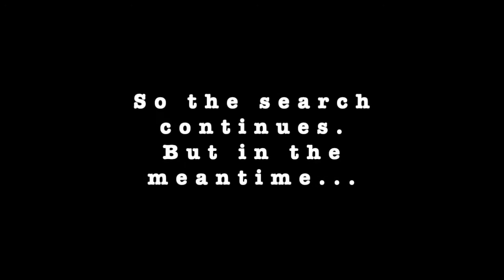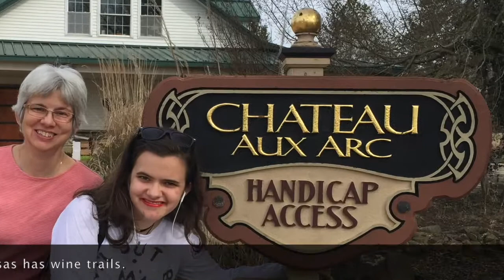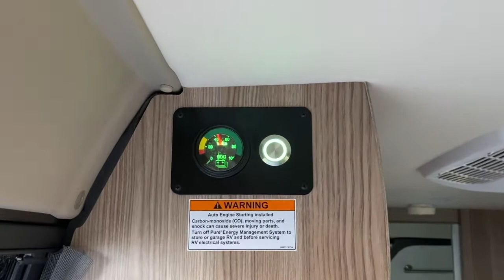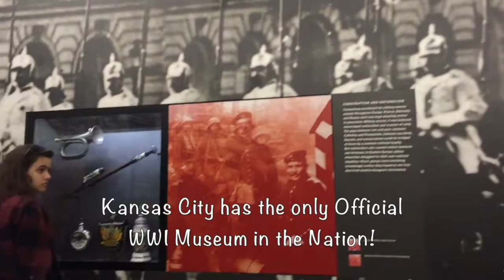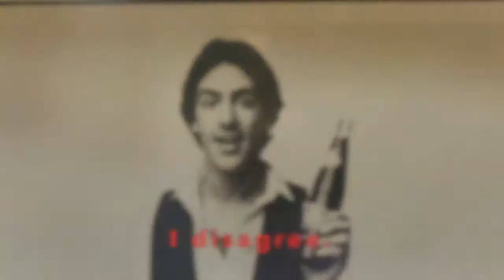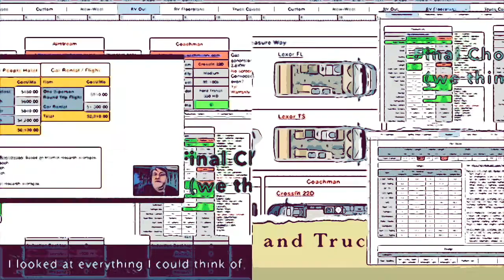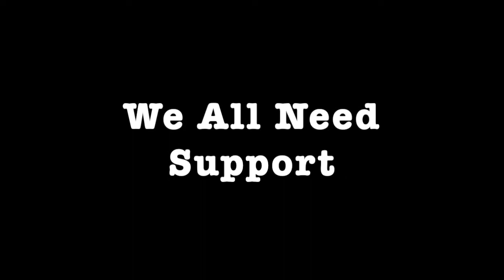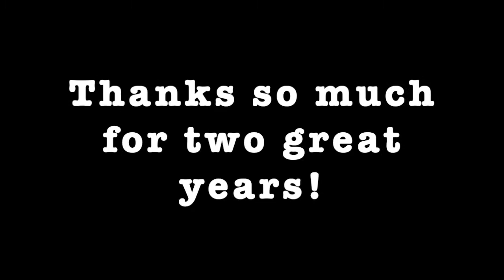Years In Review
I started this channel way back in 2019, on January 25th!
That’s two whole years ago! How time flies when you’re havin’ fun!
Guess that means it’s time for “Years In Review”!

I want to thank everyone who has watched these videos, suffered through boring research videos, laughed at my strange antics, posted valuable comments and enjoyed our travels… even if we STILL don’t have an RV!

What comes next? How should I know! We didn’t expect a year of pandemic, anticipate the dramatic changes happening around the world, or thought we would get to spend a few extra months with our daughter waiting patiently, if not frustratingly, for colleges to open up again... But so it goes.

There is no way to know what will happen next, and expecting or even demanding something to happen will just lead to disappointment. We live our lives remembering better yesterdays and dreaming of brighter tomorrows, failing to realize we are here, right now, and that right now is the only certainty. Even so, we still need to remember and dream, and I think that is a good thing... as long as we choose to LIVE in the right now!

There were so many memories we had forgotten about, and it was fun to make this video and remember all those times. Our memories bring us encouragement and thoughtfulness, giving us a foundation to make a better tomorrow.

Now it is time to move forward. Wherever the roads may lead, let’s make sure they are full of twists and turns so we don’t fall asleep at the wheel!

Music
Intro
     Birdsong